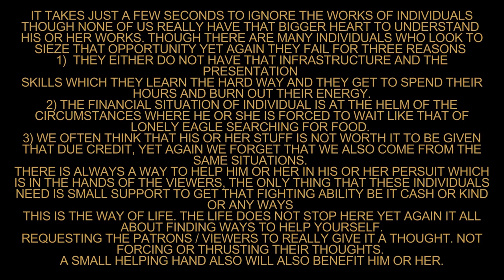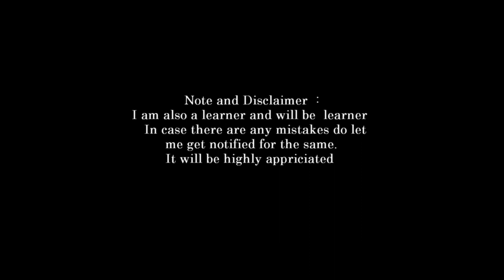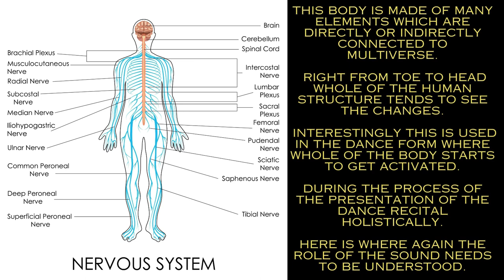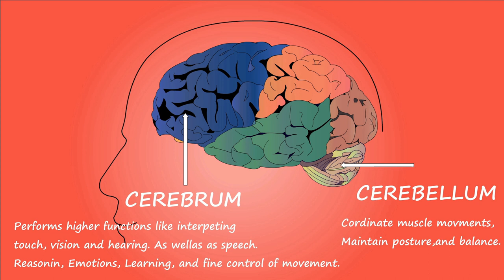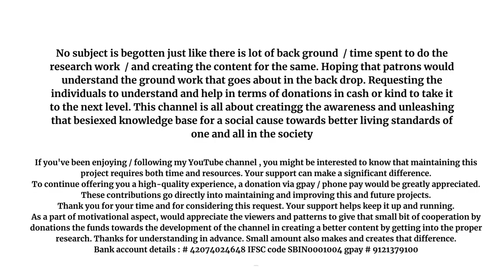introduction to vedas part 43